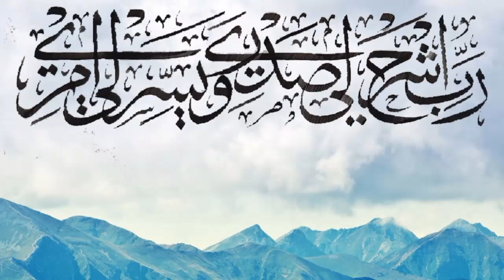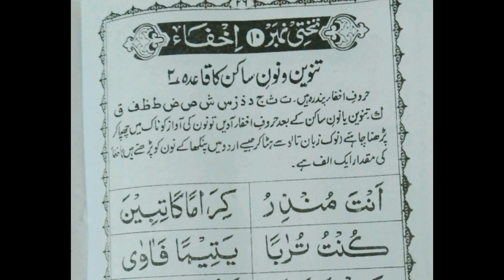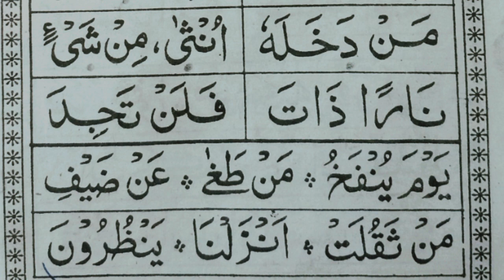Noorani Qaida Lesson 20 | Ikhfa | Tajweed Al-Quran By Nahida Raoof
Purpose of this course Tajweed-Al-Qur'an to give easy and better understanding of tajweed how to read the Qur'an with proper rules for this we have used nurani qaida which is available at every home.
So through this easy way we wanna teach Qur'an to all age groups sisters and kids as such.

May Allah qubool and bless team with health and Imaan.
Regards
Nahida Raoof & Team.